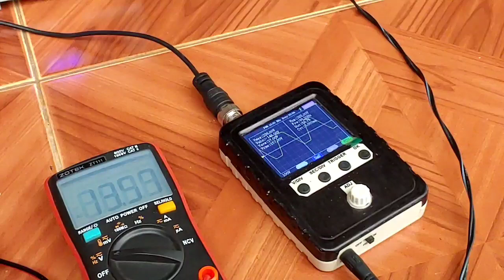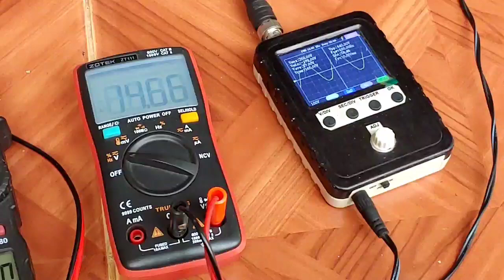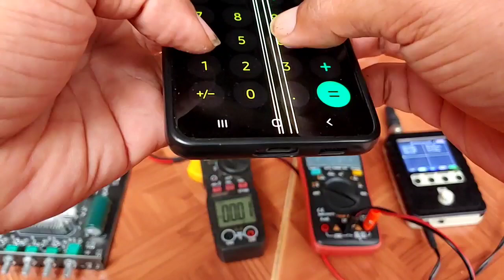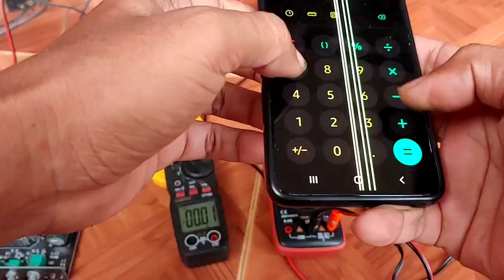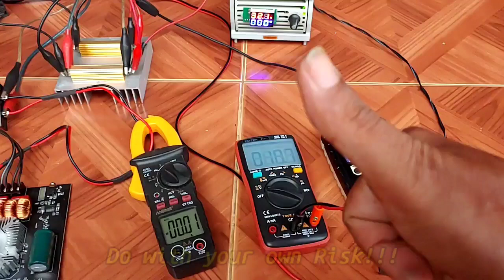Serius Nih Ga Meleduk!!? HT21 Load 2 Ohm Supply 32V 30 Ampere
Cuma sekedar test aja guys... jangan dianggap serius. Do with your own Risk!!

Test load ht21 main 2 ohm pada channel subwoofer nya dengan supply 32v 30 ampere.